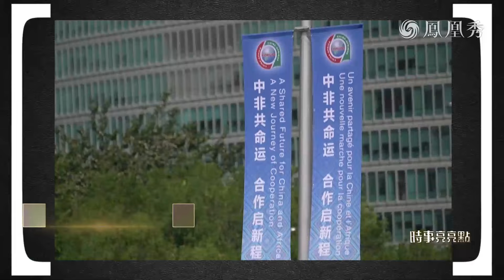《時事亮亮點》中俄美高層先後訪蒙古 是純屬巧合還是有意為之？｜《北京宣言》都有哪些亮點？中非合作有什麼特點？｜20240909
中非合作論壇北京峰會圓滿落幕，53個非洲國家與中國商議的《北京宣言》都有哪些亮點？中非之間的合作又有什麼特點？無懼國際刑事法院通緝令，普京出訪蒙古吸引各方關注。是什麼原因讓普京寧願冒險也要訪問蒙古？俄中蒙經濟走廊的推進又將帶來怎樣的價值？